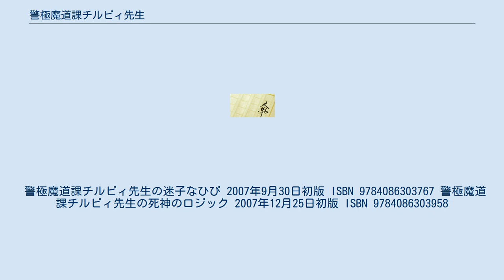警極魔道課チルビィ先生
『警極魔道課チルビィ先生』（けいきょくまどうか - せんせい）シリーズは横山忠・作、成瀬ちさと・画のライトノベル作品。
第6回スーパーダッシュ小説新人賞佳作。
 人間と獣人が互いの存亡を賭けて争った「人獣共滅大戦」が、双方の「宝玉使い」による歴史的和解で終結して講和条約が結ばれてから132年の時が流れたケルビム共和国。
 同国の政治組織である「六閣」の一つ・警極院のコーザ州魔道課に所属する道士のチルビィ・ゼタ・ミストラルは12歳にして神機と魔機の両方を使いこなすことから、裏世界で「死神の子供（デス・チャイルド）」と呼ばれ恐れられていた。
そのチルビィに対し、エレファンティネ島に潜伏している誘拐犯の捜索要請が下されるが、事件の裏には同島の隔離地帯・ヒンノムで執り行われようとしている聖魔・ビヒモス復活の儀式が関係しているらしく…。
 集英社・スーパーダッシュ文庫刊。
各巻とも、章間に4コマ漫画「チルビィ劇場」が収録されているのが特徴。
 警極魔道課チルビィ先生の迷子なひび 2007年9月30日初版 ISBN 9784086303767 警極魔道課チルビィ先生の死神のロジック 2007年12月25日初版 ISBN 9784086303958